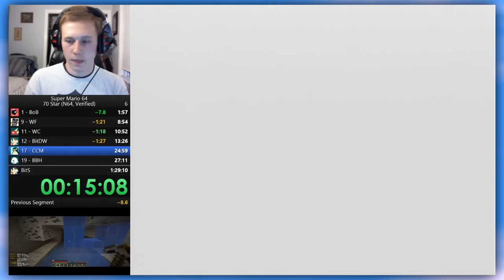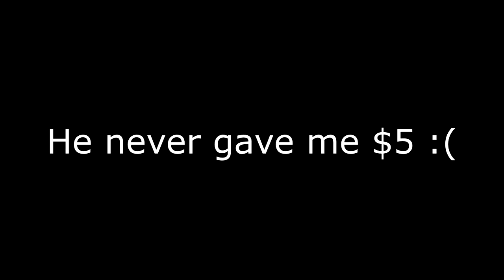This YouTuber was convinced he could beat me in a race...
Who would win in a race of Super Mario 64 against Minecraft? Let's find out.